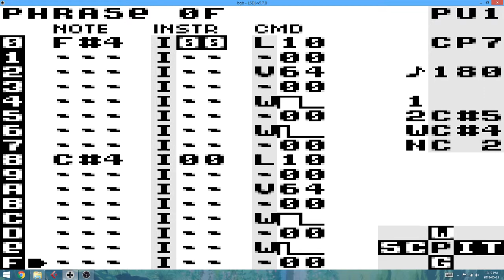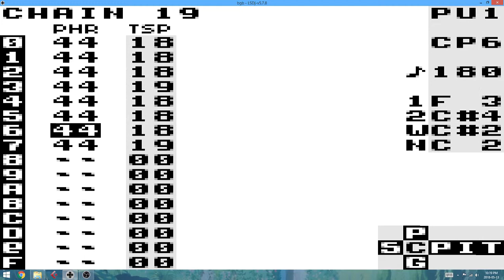May 13 2018 #666 LSDJ